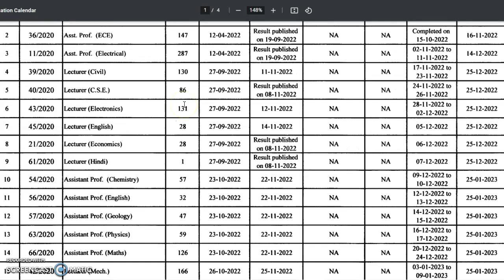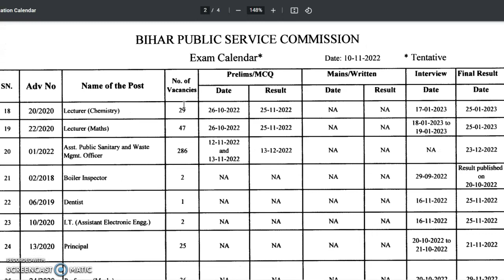BPSC ASSISTANT SANITARY AND WASTE MANAGEMENT OFFICER RESULT DATE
?list=PLoE9UbKoRyQSsyZpaaaDXUoQ0aJCJUVIT